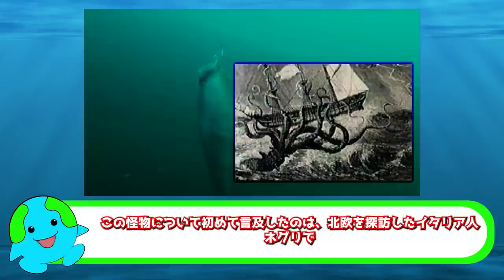ダイオウイカが危険すぎる理由がこちら【解説】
船を襲い沈める海の怪物・クラーケンの正体はダイオウイカだと考えられています。この動画では最大全長が14.3メートルと記録される、この深海の生物の恐ろしい生態について解説しています。

生きたダイオウイカを水族館で見ることはできません。ダイオウイカを飼育できない詳しい理由を知りたい方はこちらをご覧ください。

◆SNS
☆ブログ

目次
0:00　イントロ
0:39　ダイオウイカの生態
2:56　ダイオウイカによる船への攻撃
5:02　アメリカオオアカイカの攻撃性
6:13　もしダイオウイカに人間が襲われたら

PH2 Hensley, U.S. Navy, Public domain, via Wikimedia Commons

Giant Squid 'IF' These Monsters Attack!?

A Giant Squid is Seen Off the Coast of Japan. HD Video